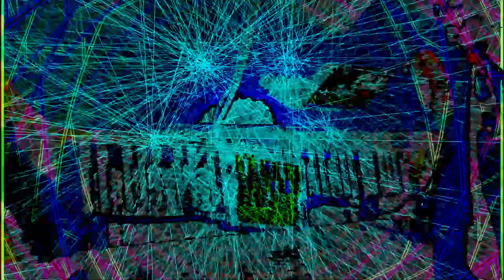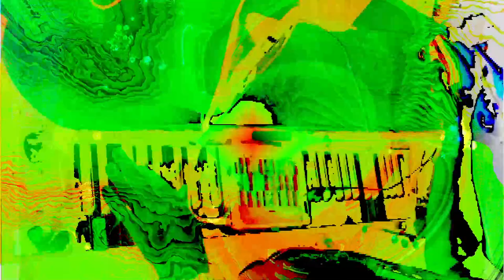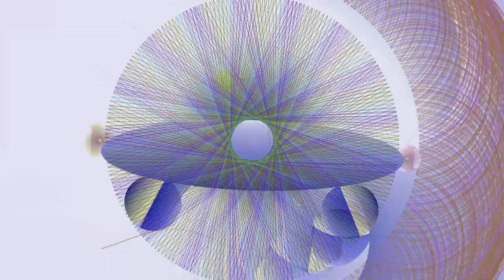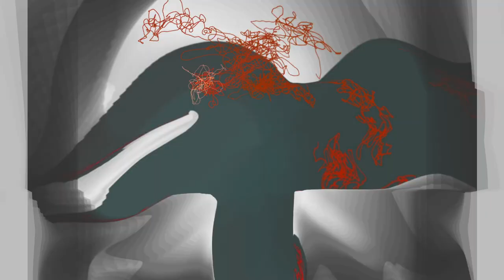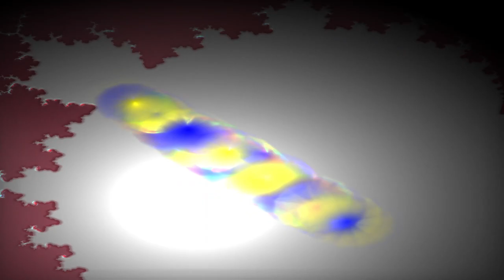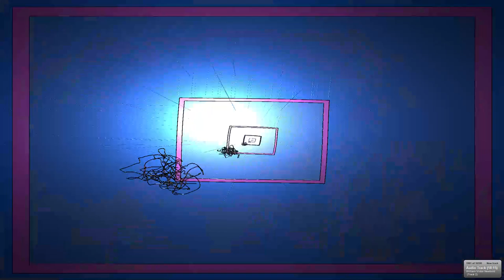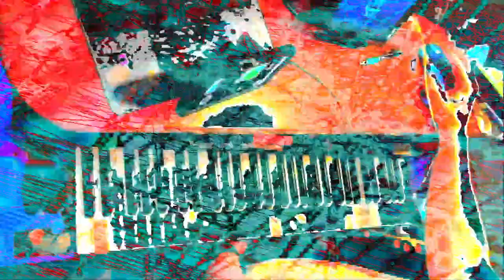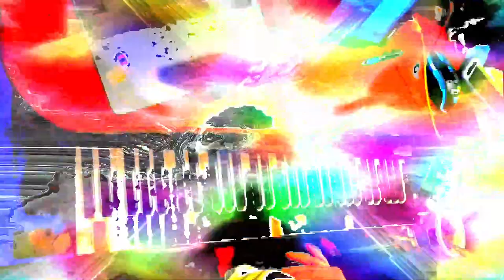[EPILEPSY WARNING] 2023 March 22 02 33 44 est bill newbold *Photosensitivity Warning*